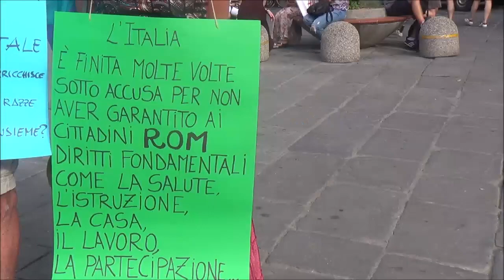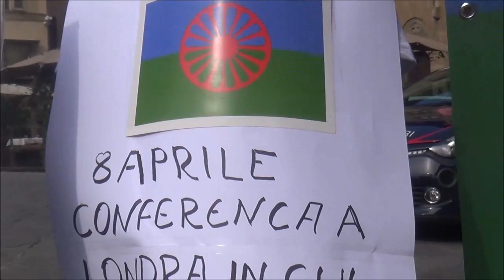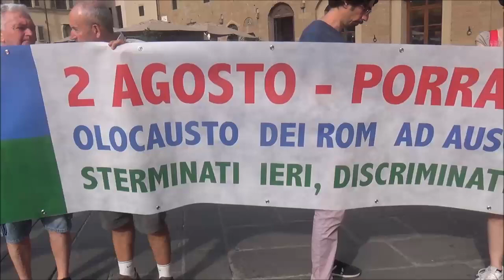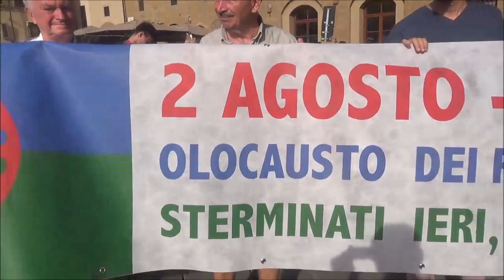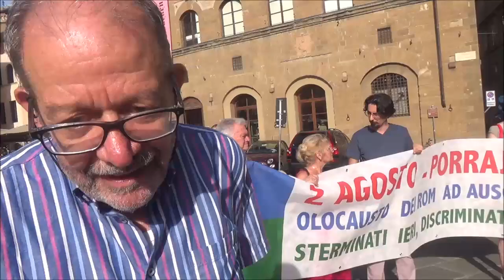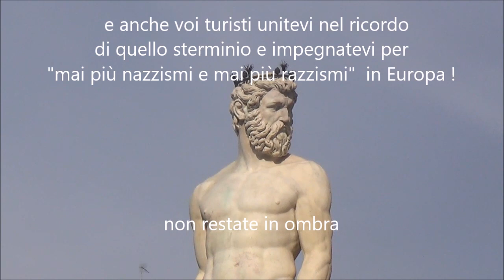Firenze 2.8.2018 giorno della memoria dell'olocausto di Rom e Sinti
Firenze 2 agosto 2018 Presidio in Piazza Signoria. Porrajmos-, l'olocausto di Rom e Sinti, 500.000 persone furono sterminate ad AUSCHWITZ   BIRKENAU. giorno dedicato alla memoria. Nel silenzio ricordiamo il genocidio "Rom". riprese/montaggio Giancarlo Venturi